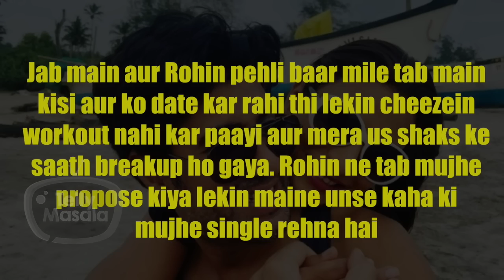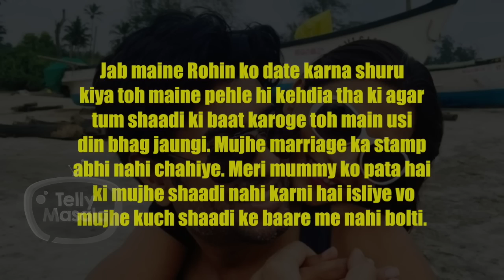This Actress Say No To Marriage After 8 Years Of Live In Relationship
Many couples have gotten married but marriage is not on the mind of this actress. The actor has been in relationship for 8 years now and is, in fact, in a live-in relationship .Watch the video to know more